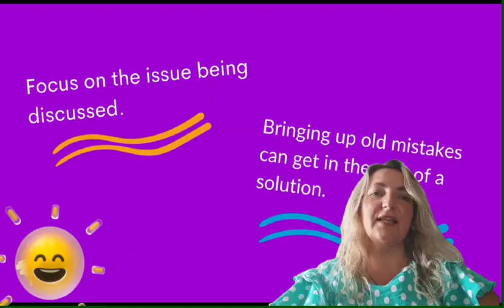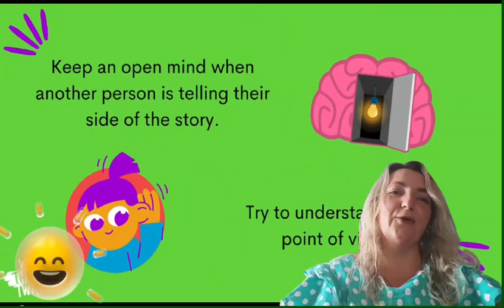До уваги першокурсників інформація про вибіркову дисципліну "Конфліктологія"